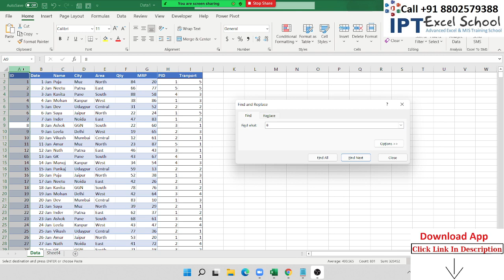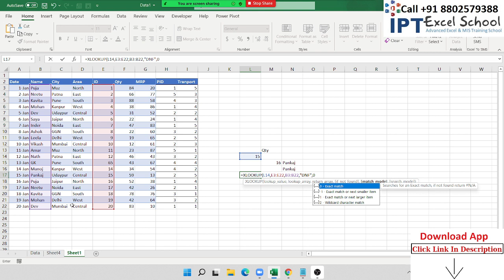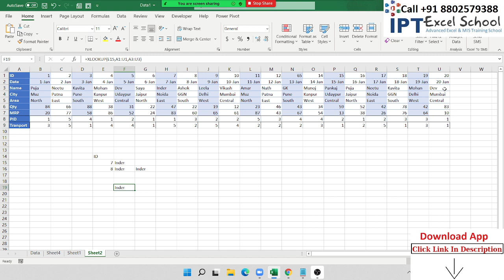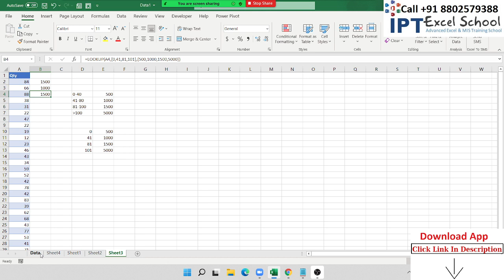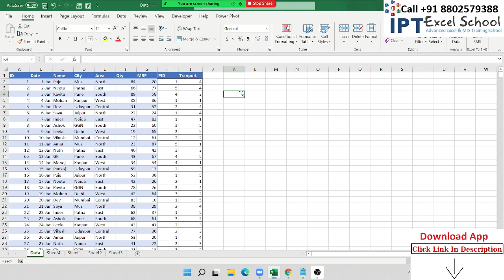How to use the VLOOKUP function - Easy Excel Formulas